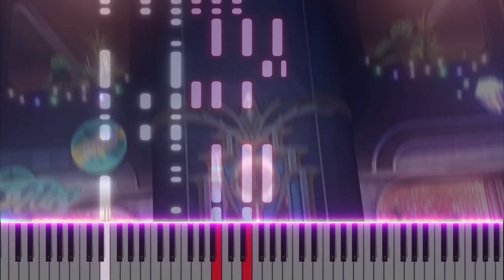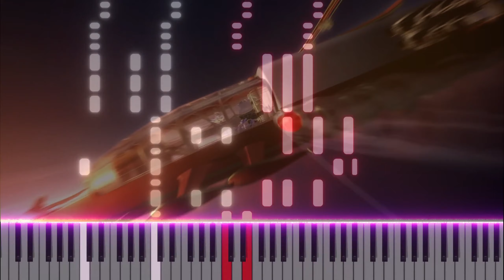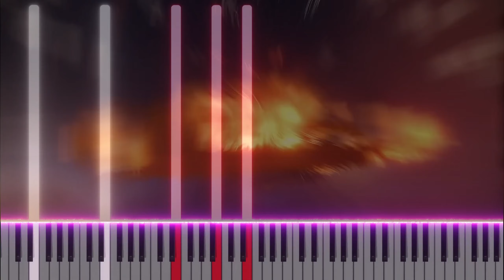⭐ "Cowboy's Got Business" - Piano Arrangement & Sheet Music | Boothill trailer Honkai: Star Rail ⭐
⭐ Original Artists: HOYO-MiX

⭐ MIDI visualizer: Piano VFX

⭐ Piano arrangement by Poofio

⭐️ I have decided to host all sheet music of my arrangements for FREE on Gumroad~

⭐️ If you like my content then buy me an OptimumPrime Shard!